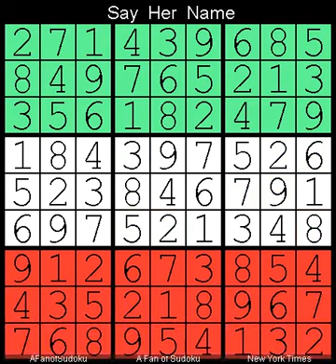How to Solve New York Times Sudoku Hard 17 June, 2024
Description
- New York Times Sudoku Hard  17 June, 2024
- Repeat from  3 April, 2020

- Cheers

سودوكو
ซูโดกุ
数独
스도쿠
судоку
सुडोकू
സുഡോകു
סודאָקו
ਸੁਡੋਕੁ
சுடோகு